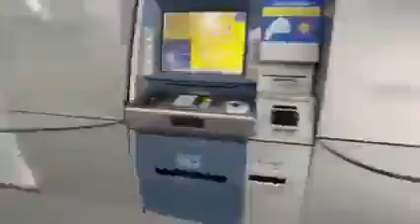CUIDADO! golpe do caixa eletrônico. Policia faz criminoso mostrar como ele retirar o dinheiro.